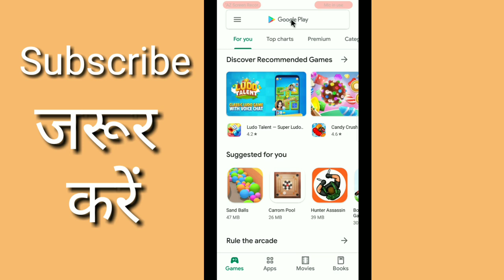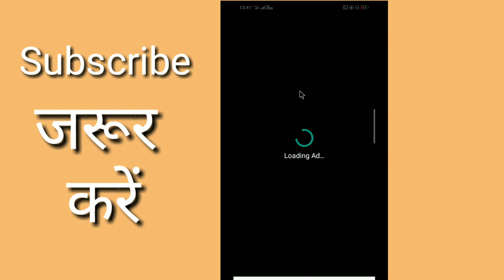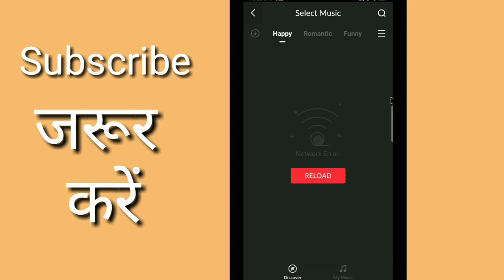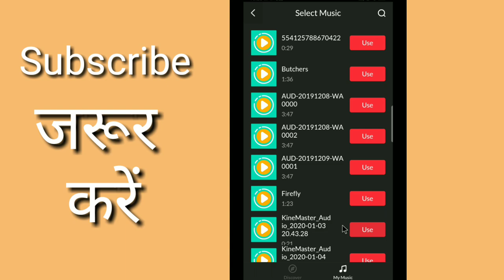अपने फोटो से वीडियो कैसे बनाएं //...How to Make a Video from your Fhoto?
दोस्तों इस वीडियो में हम जानेंगे. अपने फोटो से वीडियो कैसे बनाते हैं. अपने फोटो से वीडियो बनाकर. बैकग्राउंड में म्यूजिक कैसे लगाते हैं. यानी अपने फोटो से वीडियो बनाकर. बैकग्राउंड में म्यूजिक कैसे लगाते हैं .Foto se Vedeo kaise banate hain song ke sath

Apke Sawal:-
Apne Foto se Vedeo kaise banaye
Foto se Vedeo kaise banate hai song ke sat
Foto se vedeo banakar song kaise lagaye
Apni foto vedeo kaise banaye song ke sath
Foto vedeo kaise banaye song ke sath
Foto se vedeo banane bala ap song ke sath
Foto se vedeo banane ka tarika song ke sat
Foto se vedeo banane ki jankari hindi me
Foto chalne bali vedeo kaise banaye
How to make a video from your photo?
How to make vedeo from my foto